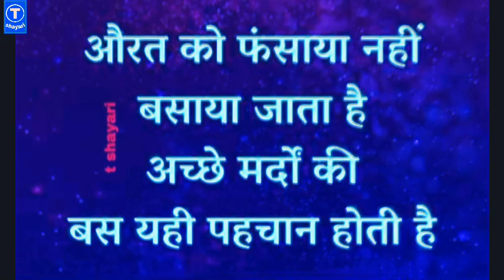shayari today latest Motivational shayari video | 2021 latest shayari status hd